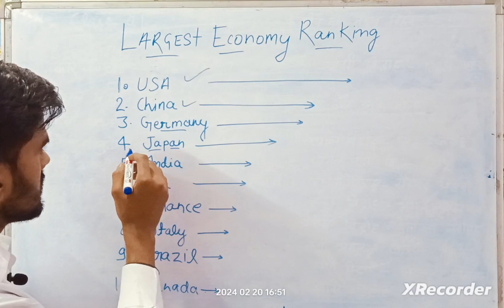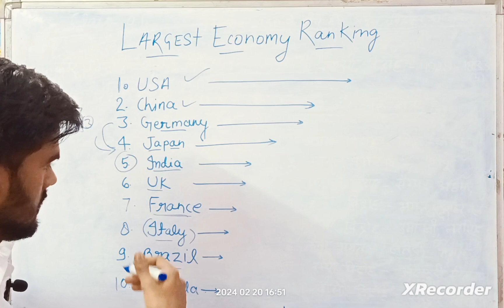class -02 || World economy ranking 2024 || TOP 10 COUNTRIES BY GDP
largest economy ranking latest 2024
largest economy ranking chronological
top ten economy ranking of the world
country ranking
country ranking
country ranking